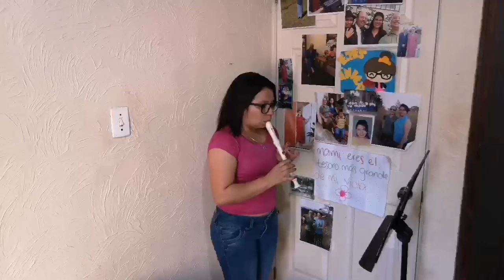Himno Nacional de Guatemala 🇬🇹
Letra: José Joaquín Palma